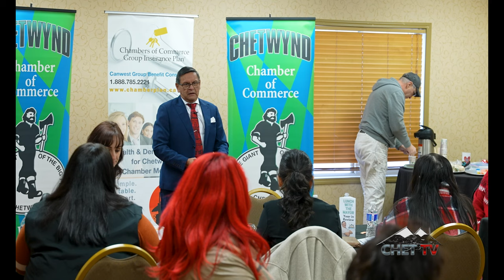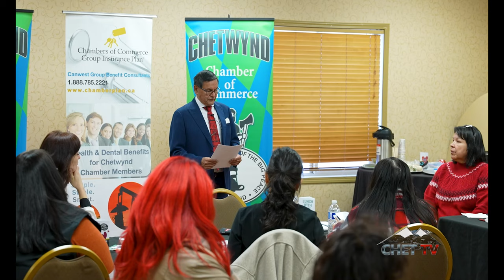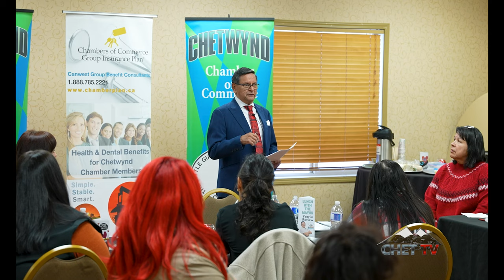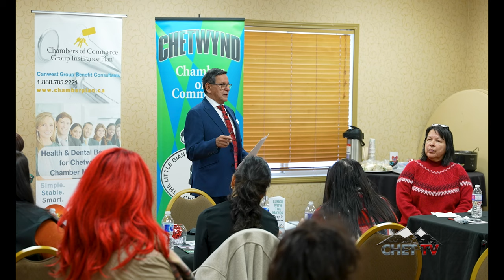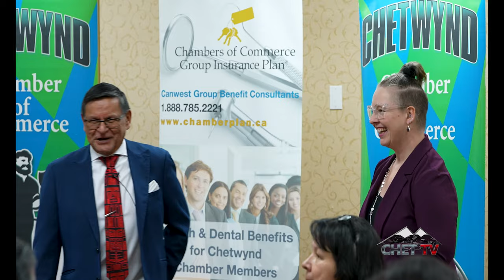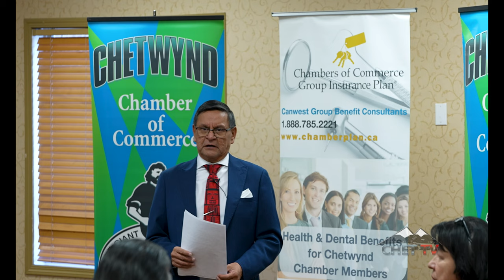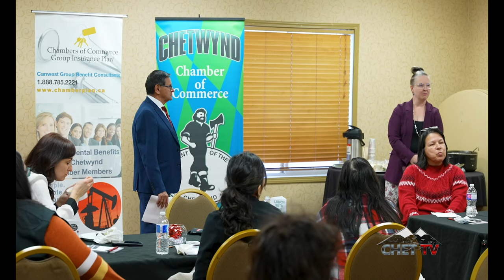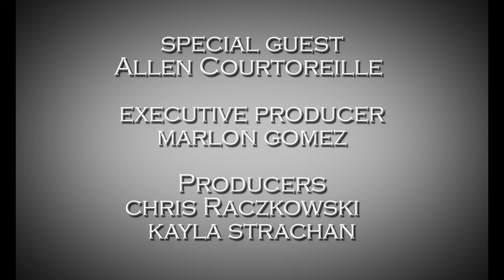Chamber Luncheon - Allen Courtoreille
The Chetwynd Chamber of Commerce has a special last of the year luncheon with Mayor Allen Courtoreille.